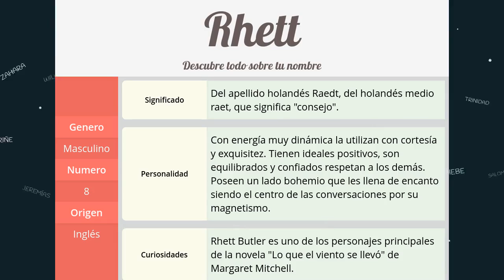Significado de Rhett, nombre Inglés para tu bebe niño o niña (origen y personalidad)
Descubre el significado del nombre (Inglés) Rhett y el origen de su procedencia. En la fuente original podras descubrir la personalidad y algunos datos curiosos del nombre para tu bebe.